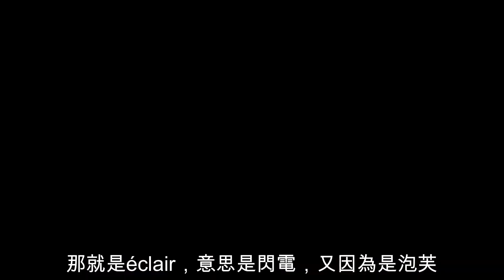小說存檔 - La crème et la pâte 奶油與麵團 第十一章：猫狗鬥一番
又是周末，我如常到蛋糕店幫忙，但心情與以往已有不同，總覺得客人常常不足，又積極發掘需完善業務的地方，向梓文提出許多新建議，不過總是被他批評是胡扯。
    這天傍晚，客人一如既往地少，蛋糕店準備打烊，我正幫忙在店面收拾東西，此時聽到有人推開店門，於是本能地說「歡迎光臨」。抬頭一看，才發現是兩周前曾光顧的那位高貴美女。
    「Hi﹗」她親切的向我打招呼。
    「Hi﹗」我也禮貌地回應。
    「梓文在嗎？」
    吓？﹗美女為何會知道梓文的名字，還叫得這麼親切﹗「你找師傅嗎？他在工作間裡。」
    這時剛好梓文出來，一眼便看到美女。
    「咦，是你？桃麗。什麼時候來的？」梓文不假思索就叫出美女的名字，好像與她已認識了一段時日。
    「剛經過，想起這裡，於是進來買點蛋糕，順便和你聊聊。這兩天工作忙嗎？」美女和梓文對答得很自然，我卻被冷落一旁。
    「還是那樣吧。」聽得出是個無奈的回答。「今天想要什麼蛋糕？」
    「就早幾天吃過的éclair吧，我到巴黎時吃過不少，很懷念。」
    原來美女在白天曾來買蛋糕，可能那時和梓文結識上，怪不得兩人都叫得出對方的名字。
    「這其實是種很簡單的傳統小吃，賣不起價錢，所以平日我不常做。」
    「但你知道近期巴黎一些蛋糕店就專做這種蛋糕，又把它弄出許多不同顏色和食味嗎？」
    「知道﹗那大概只是噱頭，五顏六色源自食物染料，我不大喜歡這一套。」
    「是嗎？不過，既然你說éclair是很簡單的蛋糕，若有時間可教我怎樣做？」
    聽到這裡，我察覺到這是不祥預兆。「不行，不行。師傅整天都忙，不可能有空收徒弟。」我連忙插話。
    「吓？我真的沒機會？」美女似乎有點失望，我卻沾沾自喜。
    「不要聽她的，我可以教你，但要等待晚上蛋糕店休息後才行。」梓文竟然這麼容易就答應教美女，與我之前懇求他教我完全是兩回事。
    「好，過兩天我再來吧。」美女高高興興地買了數件蛋糕便離開。

    「為什麼你這麼輕易就答應教人家？」我向梓文興師問罪。
    「她是有品味之人，我當然願意教啦﹗」
    「我看除了因為品味，還因為她長得漂亮，所以收她當學生，是吧？」
    梓文想了想後說：「說實在，她長得真高貴漂亮，像個公主一樣﹗」
    「這也太坦白了吧？﹗」我想。「她長得像公主，那我呢？」
    「像個丫環。」
    可怒也，他是存心氣我，也真的把我氣瘋了。「我才不是丫環﹗沒閒情服待你們﹗若是這樣，晚上我不來了﹗」
    梓文望着我沒說什麼。他愈是這樣，我就愈加氣憤。

    兩天後的晚上，我仍氣憤難平，本打算不到蛋糕店，但愈想愈覺不對勁，讓他們孤男寡女兩人在店內，什麼事情也可發生。不行，還是馬上回去嚴密監視才對。
    匆匆趕到店裡，時間已經較晚，店內的燈光已滅，僅從工作間透出亮光。店門沒有鎖上，我輕輕推開，急步走到工作間打開房門，看到兩人果然在裡邊：還是一身潔白廚師服的梓文正在製作，美女則仍是貴婦打扮，還穿上高跟鞋，根本不像在做蛋糕。「還好，他倆都有穿衣服。」我想。
    「咦？你不是說不來了嗎？」梓文首先開聲。
    「Hi，嘉蓮，怎麼這麼晚才到？」美女竟然連我的名字也叫得出來，定是梓文告訴她的。
    「工作忙，怎麼啦，我來了不方便？」
    「沒有，等着你呢﹗」美女還是那麼輕鬆。
    「這次製作什麼？」我嘗試改變話題。
    「不是說過了嗎？做éclair嘛。」梓文語帶批評。
    「這個我也未學過，一起來吧。」說完之後我便準備穿上廚師服，但不忘向美女追問：「你不要穿這個嗎？若不穿會弄污你身上衣服的。」
    「我沒準備，站在一旁看好了。」
    看來她學做蛋糕是藉口，真正目的是梓文。本想再說兩句讓她尷尬，可恨的是梓文此時卻突然介入：「不要說那麼多了，趕緊換衣服來一起做吧。」
    我故意走到梓文身旁，低聲在他耳邊說：「為什麼我要換，她不用換？﹗」這是做給美女看的。
    「別廢話﹗動作快一點﹗」他也低聲在我耳邊說。
    美女看在眼裡也無甚反應，只微微笑了一下。之後我們三人就認真做蛋糕，再沒旁生枝節。

    這晚製作的éclair主要由兩部分組成，一是以前曾學過的crème pâtissière，另一是我未學過的 pâte à choux。經過一晚學習，我總算明白它的製作方法，接下來應是協助梓文清潔工作間。但因美女一身貴婦服飾，並不適合做此工作，於是梓文對我說：「你還是陪桃麗到外邊稍坐，清潔的工作由我來做。」
    桃麗也不推讓，拉着我到店面坐下。此時我才有空仔細看她，在矇矓燈光映照下，雖然年紀估計約與珠迪相若，但成熟得來卻顯得遠比珠迪艷麗，更具迷人風韻。
    「為什麼這樣看着我？」她留意到我的眼神。
    「沒有，我只是在想，為什麼你這麼有興趣學做蛋糕。」
    「說來有點尷尬，我很喜歡吃蛋糕，丈夫也是經營蛋糕業務的，但他公司製作的蛋糕水準不及這裡，所以愛吃這裡的蛋糕，之後不知不覺間就產生了學做的興趣。」
    「吓，你是想在這裡偷師，然後將技術轉交給你丈夫？﹗」
    「不，我從來不管丈夫的業務的，來學純粹是為了個人興趣。」
    「你丈夫的蛋糕公司是哪一家？」我還是有點不安，所以加緊追問。
    「格都集團。」
    哦？那不是也經常在周末來光顧的那人的公司嗎？「你認識李察豪嗎？」
    「他是我丈夫。」
    太巧合了，怎麼兩個蛋糕夫婦都愛來這裡？也好，桃麗原來是有夫之婦，估計不會有非份之想，我大可安心了。
    「梓文是個很有才華的人，你跟他在一起定很幸福。」我沒有想過她會突然說出這麼一句話，不過聽着令我很感舒服。
    「那裡，那裡。他其實是個很固執的人，教我做蛋糕時又經常說只有外星人才懂的話。」
    「什麼外星人的話？」桃麗很感奇怪。
    「不就是法文囉﹗你知道法文怎麼讀我的英文名字Catherine嗎？我告訴你，根本無法發音。」我很自信地說。
    「讓我試試，是否這樣讀？」接着她以銀鈴般的發音清脆地說：「Cathe-R-ine。」
    我的天，怎可能有人真能說這外星人話？「你再說一片。」
    「Cathe-R-ine。」
    我認命了。「算了，不要再說了，就叫我嘉蓮吧。其實我不喜歡Catherine這個名字，因為我不喜歡猫，但自小人們就愛叫我Cat，後來更索性叫我猫猫。和猫相比，狗仔可愛多啦。」
    桃麗此時微笑說：「真巧，我的情況和你剛好相反，就是我的英文名字叫Dorothy，但小時候朋友們卻不知怎的先叫我Dorthy，後來又改叫我Doggy，故意氣我。我不怎麼喜歡小狗，反而喜歡小猫。」
    我望着桃麗忽有所悟：她好像一隻猫﹗
    「你認為梓文較喜歡小猫還是小狗？」桃麗突然問。
    「我沒想過，大概喜歡猫吧？他自己就像一隻猫，高傲、對人愛理不理。」
    「我也這麼想。」
    說到這裡我又突然感到很不安，桃麗此話有何用意？是否暗示梓文較喜歡她這類女人？我要小心…。